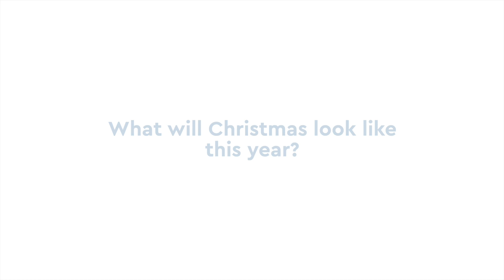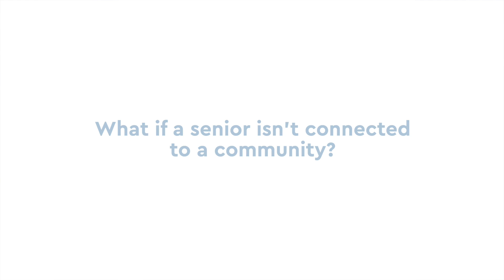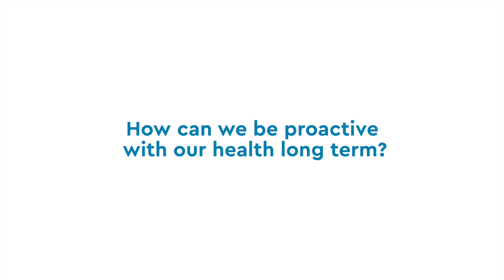Community Engagement for Healthy Living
With safety always in mind, Optima Living provides a community experience that enriches the lives of seniors.

To learn about the benefits of community life, watch our webinar: “Community Engagement for Healthy Living.” Dr. Adrian Wagg—the Alberta Health Services Chair in Healthy Ageing and Optima Living's knowledge partner at the University of Alberta—will discuss these and more important health-related issues for seniors.